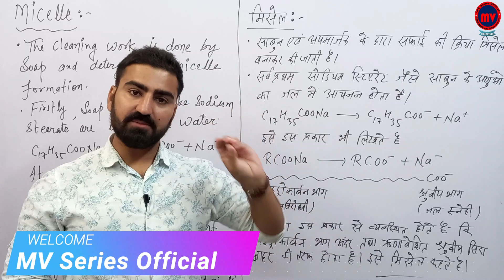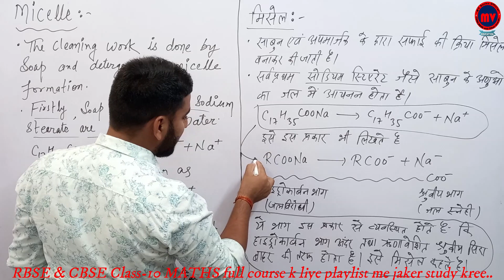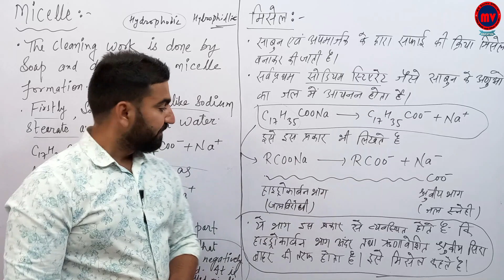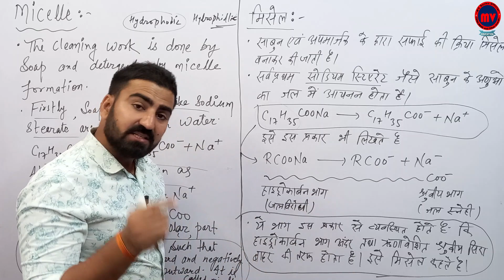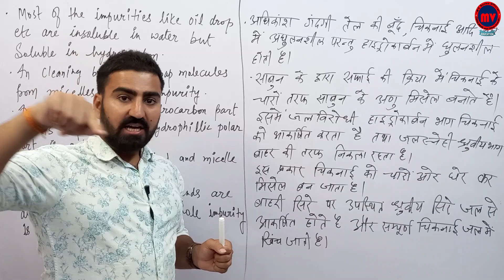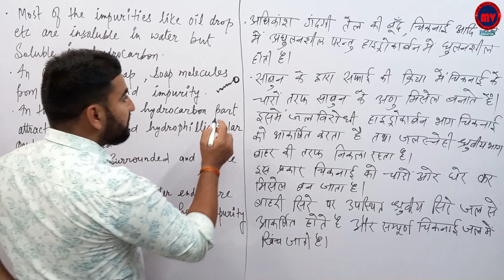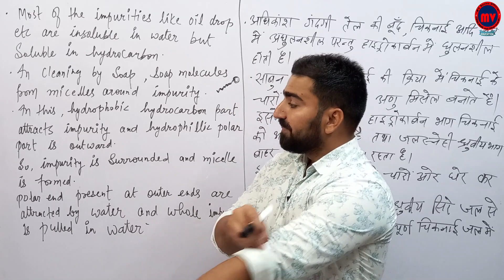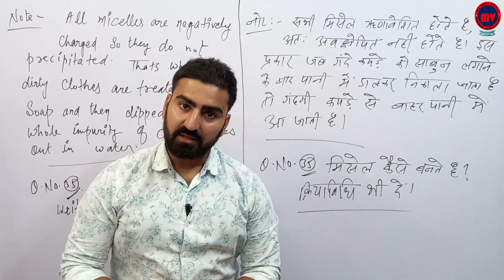SCIENCE RBSE Class~10 | Chapter-5 | MICELLE | मिसेल | part-12